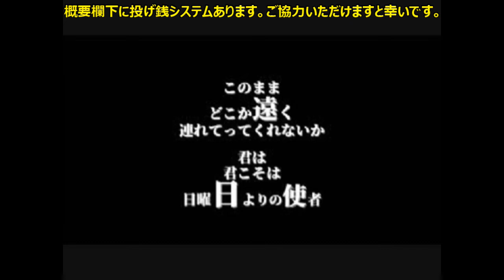この2曲は似ているか！？（カメラなし）：教えて！TOSHIさん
（RONETTESは1964年の曲でした）

CastCraftの「いつでも投げ銭」でこの動画を支援して、あなただけの特別な返信をもらおう（一番下）